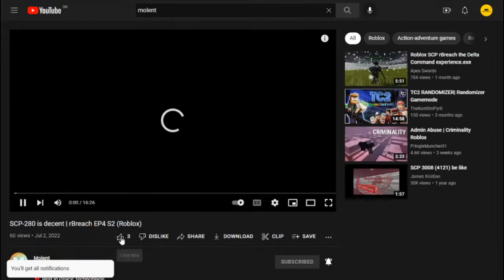Bedwars but I lose (Roblox)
Today I will be playing roblox bedwars, which is a game on roblox.com where you need to break all beds and kill everyone and be the last one remaining to win! You will not respawn if your bed is broken though.